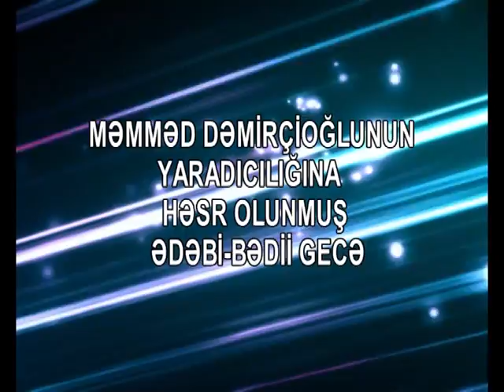Məmməd Dəmircioglununun 60 illik yubley tədbirindən...1-hissə